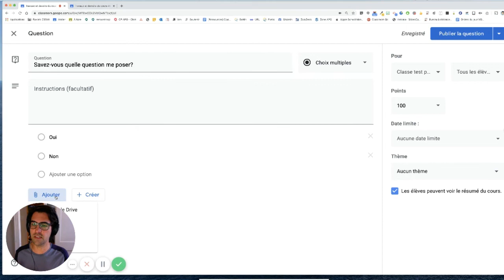Créer une question à choix multiples dans Google Classroom